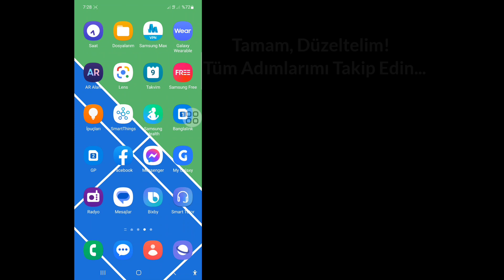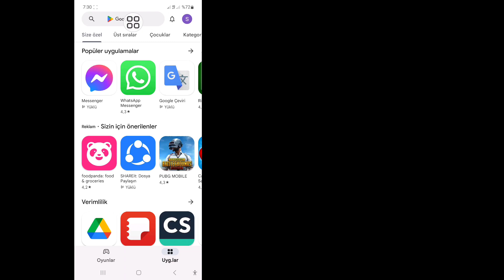Messenger Çağrısının Yanıt Vermemesi Sorunu Nasıl Onarılır | Arama Messenger'da Cevap Vermedi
Messenger Çağrısının Yanıt Vermemesi Sorunu Nasıl Onarılır | Çağrıyı Düzeltme Messenger'da Cevap Vermedi

 Bu videoda size Messenger Çağrısının Yanıt Vermemesi Sorununu Nasıl Düzelteceğinizi göstereceğim | Messenger'da Cevap Vermeyen Çağrıyı Düzeltin Bu videoyu tam izleyin ve tüm adımlarımı atlamadan takip ederek öğrenin.
 Bu, tüm Messenger kullanıcıları için çok önemlidir.